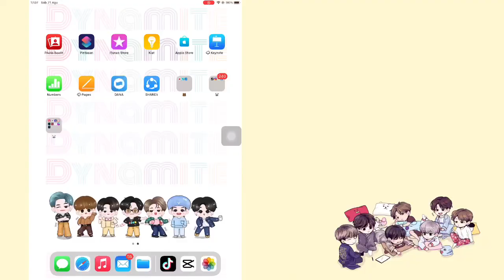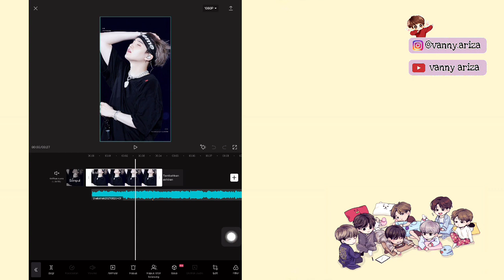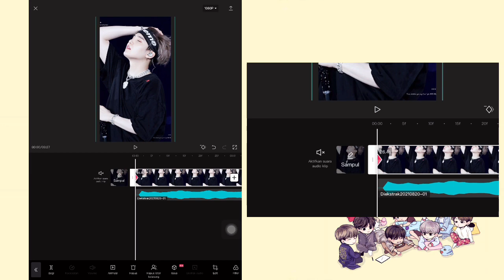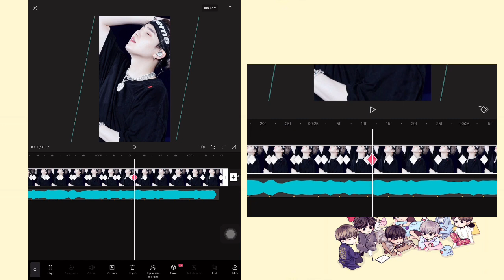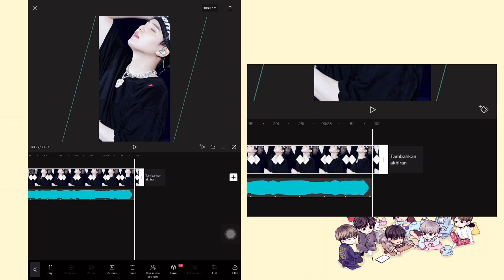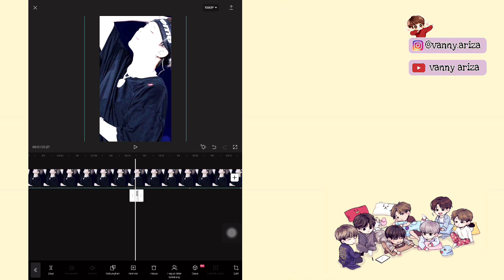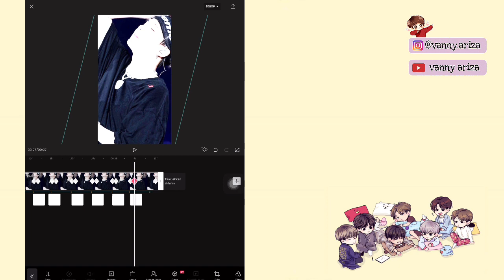TUTORIAL EDIT VIDEO LAGU THUNDER - GABRY PONTE | FULL BEAT - CUMA 1 FOTO | CAPCUT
Original Sound
🎵 Thunder - Gabry Ponte,

id : vanny.ariza

id : vanny.48